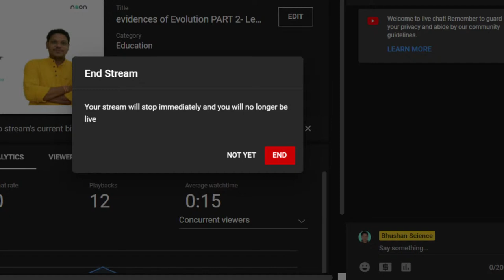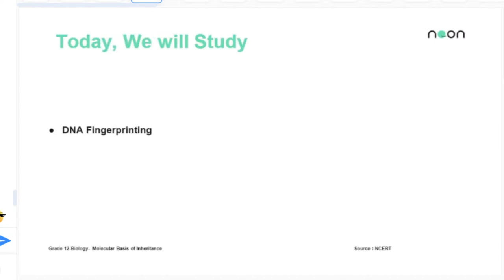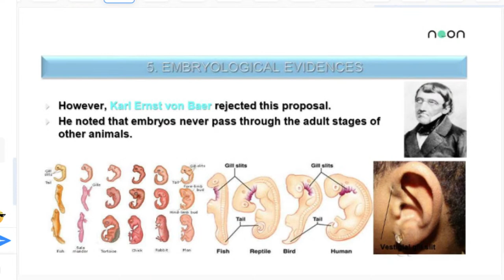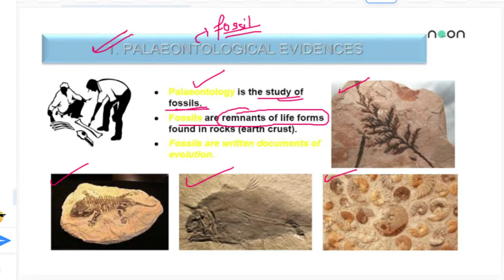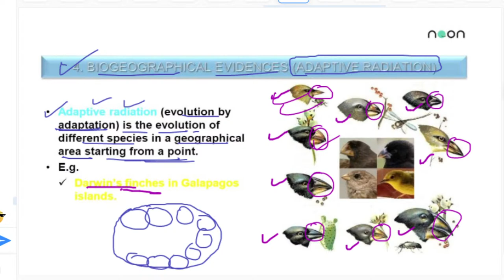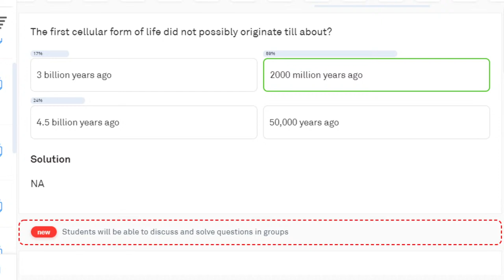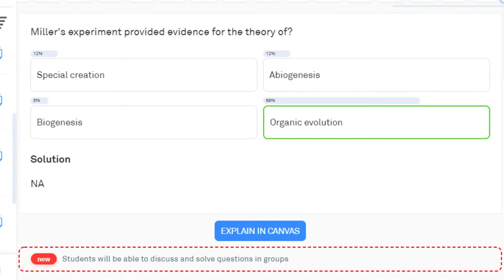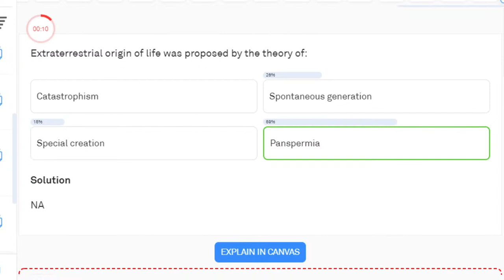evidences of Evolution PART 2- Lecture 42 | Class 12 Biology NCERT | Bhushan Sir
Hello Students!
Are you starting your preparation for your NCERT Biology exams 2022? Still confused about how to start and plan your curriculum wisely? Don’t worry, Noon and I bring you an interactive FREE LIVE All in One PCMB Course. Join my exclusive class where we will discuss:
Important chapters from class 12
Diagrams and formulas
All your doubts will be cleared LIVE instantly on spot with audio interaction and best quality notes will be provided for revision. So don’t miss this opportunity to ace your exam with confidence.